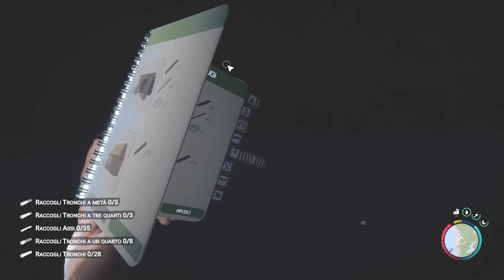TORNARE SULLA VERSIONE FINALE DI S.O.T.F. E' STATO UN ERRORE | Sons of The Forest 2024 - ep.01